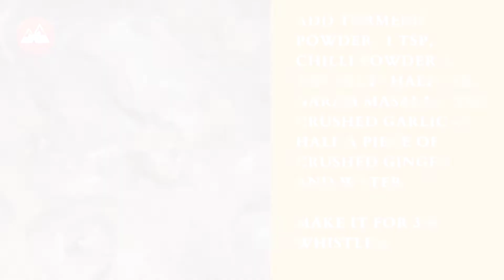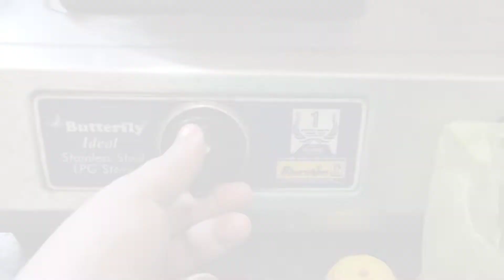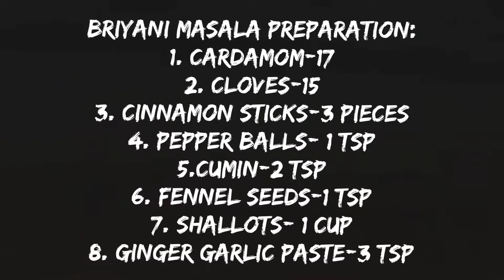Beef Dum briyani with Seeraha sambha rice|பீஃ தம் பிரியாணி